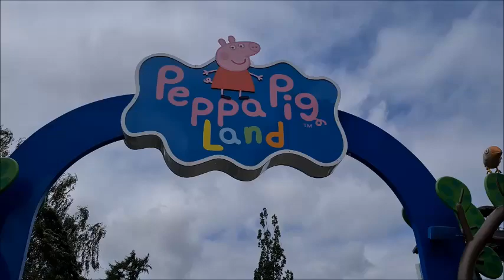Peppa Pig Land im Heide Park Resort 2023, Peppa Pig Land, Peppa Pig Land Heide Park, Kinder Kanal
Peppa Pig Land im Heide Park Resort 2023
Peppa Pig Land im Heide Park Resort Soltau 2023, Peppa Pig Land im Heide Park Resort Soltau, Peppa Pig Land im Heide Park Resort, Peppa Pig Land im Heide Park,
Wir besuchen das HEIDE PARK RESORT, Heide Park Vlog,